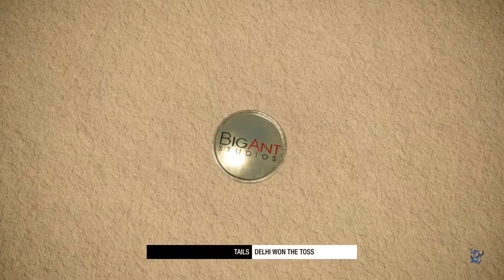Cricket 19 | Career mode #2 | Let's get into Action!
Hey all, hope you liked our first video. we are back with another video of Cricket 19 career mode. So, how would we perform Will we get some runs? will we be able to take any wickets? will we Win? watch the video till the end to know all the answers.

Cheers!